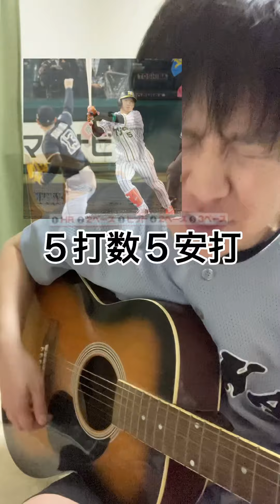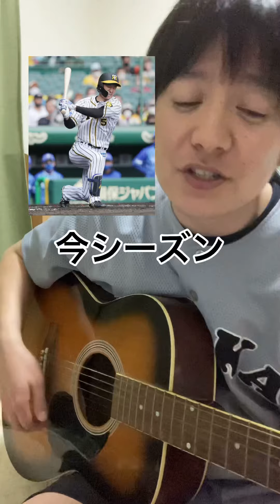【プロ野球選手の歌】阪神タイガース近本光司【不動のリードオフマン】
阪神タイガースの近本光司選手のプロ野球人生を歌にしてみました。

セ・リーグ新人最多安打記録保持者。
オールスターでサイクルヒット。MVP。
2年連続盗塁王。
阪神不動のリードオフマン。
自打球による怪我で離脱も心配されましたが、元気にプレーする所を見せてくれて安心しました。
阪神の勝利には近本選手の爆発が欠かせません。
三年連続盗塁王を獲得し、阪神を優勝させて欲しいです！

○梅野隆太郎選手の歌

○ありがとう上本博紀選手の歌